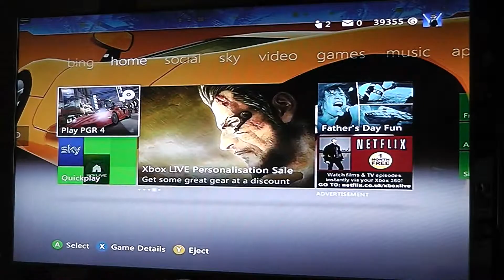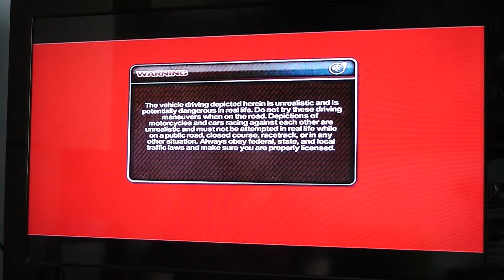Project Gotham Racing 4 XBOX LIVE Summer Stadium 17th June Part 42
XBOX LIVE GAMER TAG: ExcaliburTF
Playing Project Gotham Racing 4 on XBOX LIVE during the Summer Stadium Free Live weekend.